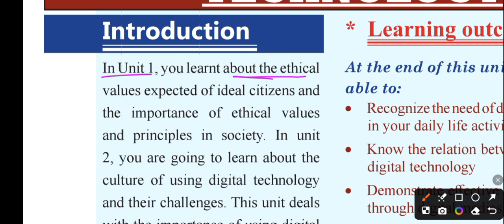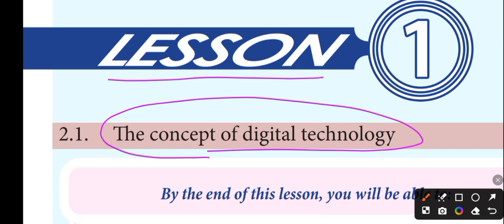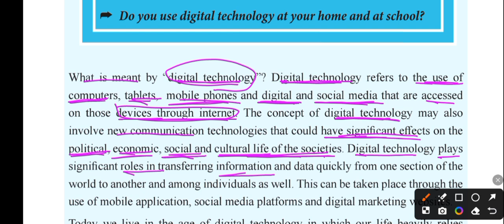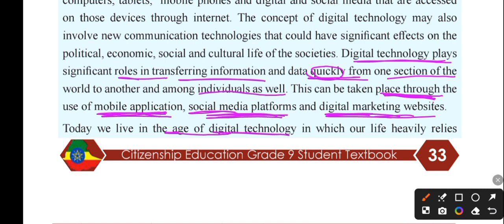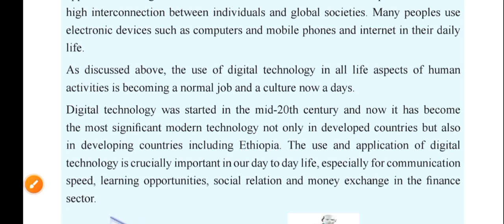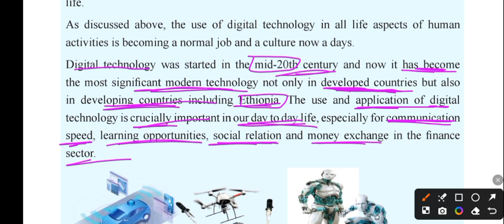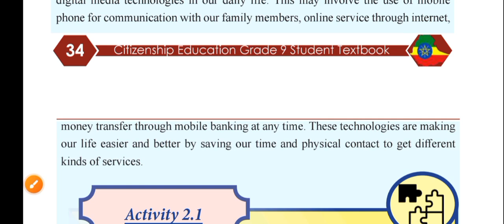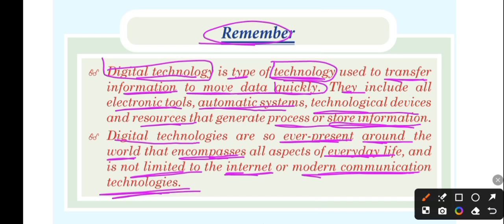Grade 9 citizenship unit 2 part 1, 2.1 The concept of digital technology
Welcome to feature of earth academy, now we are going to learn grade 9 unit 2 part 1
2.1 The concept of digital technology